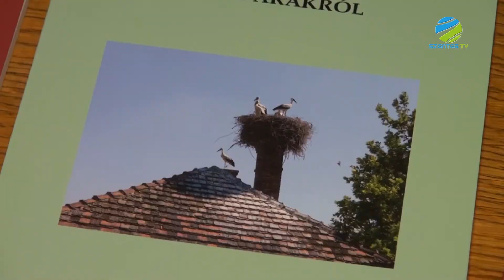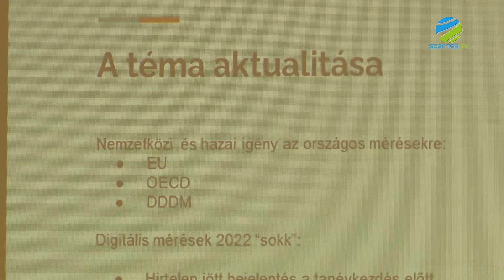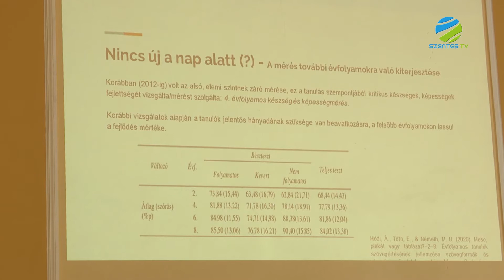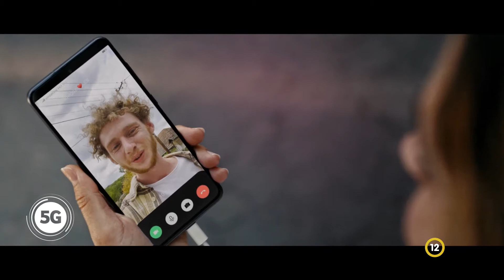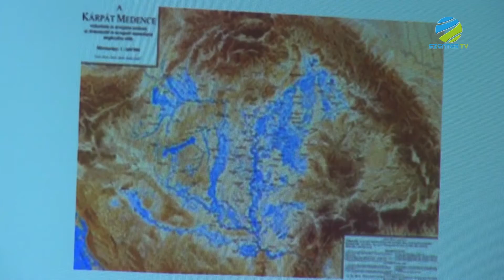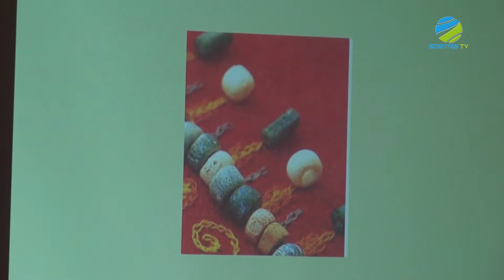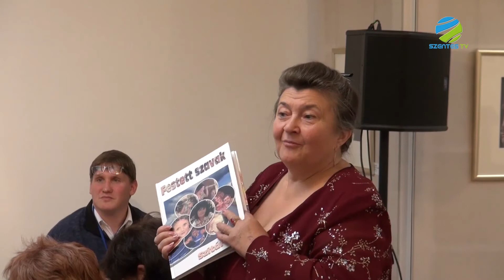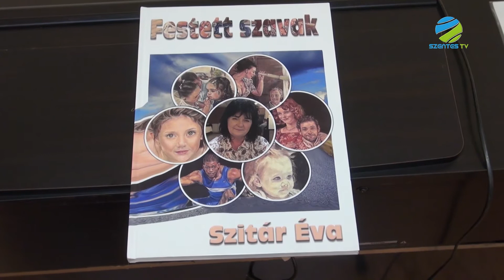2022. szeptember 28. szerda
A Szentes Televízió Napi aktuál rovatát látják. Események, melyek az elmúlt napokban zajlottak adáskörzetünkben: 2 év kihagyás után ismét madárcsicsergéstől, az emberi hang utánzásától volt hangos a Móricz Zsigmond Művelődési Központ, hiszen Díszmadárbörzét tartottak. Ezentúl a 4-11. osztályig minden évfolyamban felmérik a diákok tudását matematika, szövegértés és természettudomány tantárgyakból – erről kaptunk tájékoztatást a Kiss Bálint Református Általános Iskolában.

A Szentes Televízió Kulturális Magazinja jelentkezik. Palettánk tartalomjegyzékéből: Dr. Vörös Gabriella, címzetes egyetemi docens, régész, muzeológus tartott előadást a Szentes Városi Könyvtárban „Utazás a szarmaták világába” címmel. A Tóth József Színház és Vigadó őszi évadjának az első felnőtt bérletes előadása a Furcsa Pár női változata volt. A Szentesi Művelődési Központ Tokácsli Galériájában rendezték meg a Kecskemétről érkező Szitár Éva festőművész képeiből készült „Festett szavak” című könyvének bemutatóját. A Szentes Városi Könyvtárban a Krúdy felolvasó esten Alex Michaelidesz: Néma tanú és Szabó Dezső: Feltámadás Kukucskán című művekből hallhatott részleteket  a közönség.